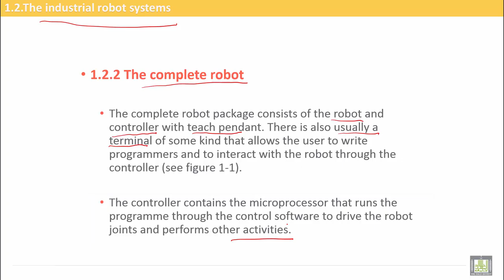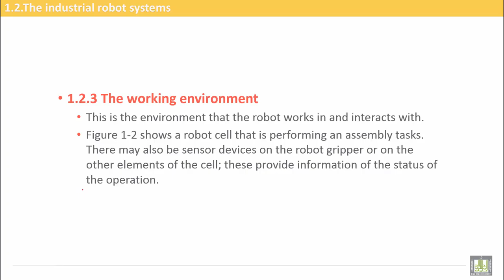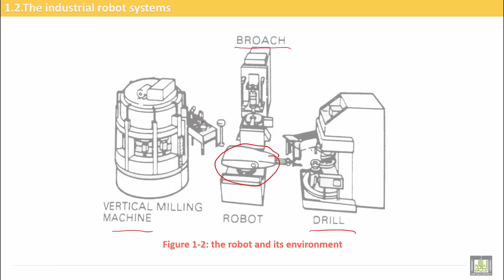Computer Aided Manufacturing | C6-L7 | The complete robot system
Uint 6 : Introduction to Industrial Robot
Lecture 7 : The complete robot system